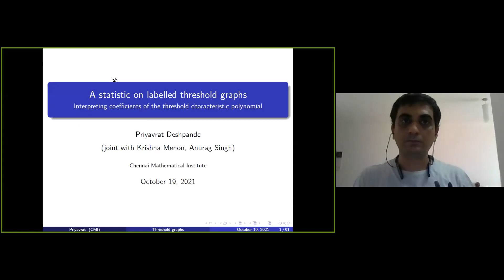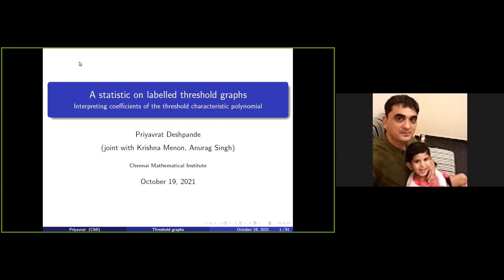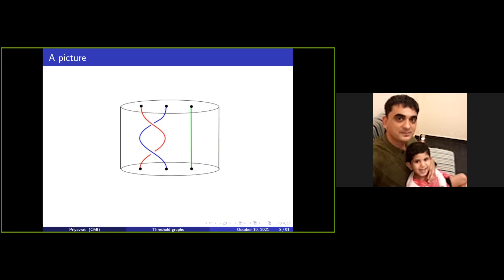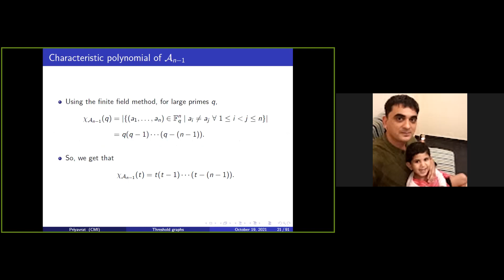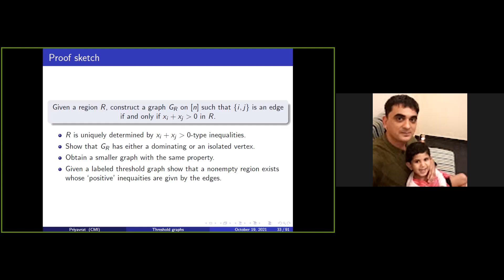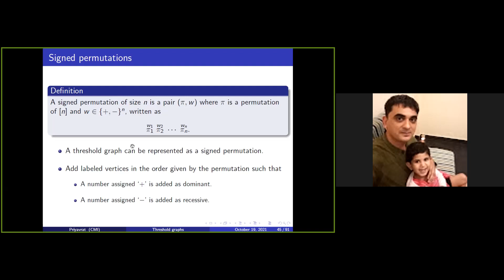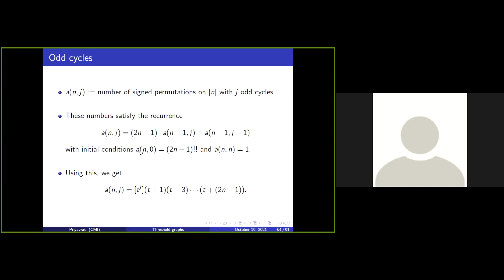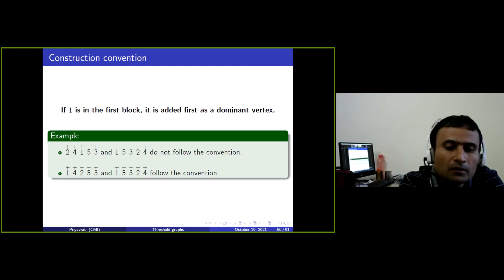Day 5 Session 4 by Priyavrat Deshpande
Hyperplane arrangements: region counting and the labeled graph enumeration problems